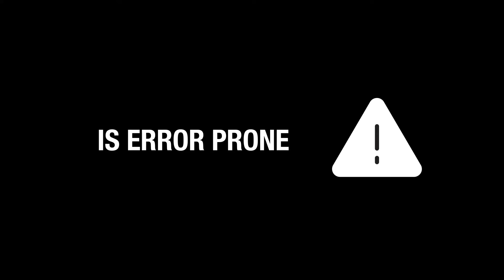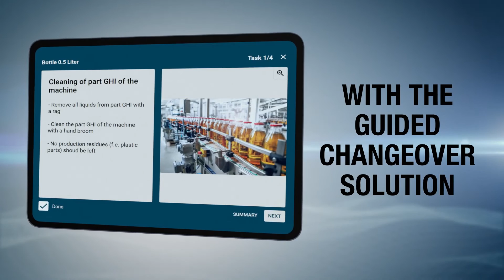Increase overall equipment effectiveness with the Balluff Guided Changeover Solution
You want to optimize the changeover process on your machines? Errors occur during the exchange of change parts, which you would like to avoid? Inaccurate settings lead to waste?

We have the right solution - the Guided Changeover Solution. The software guides your employees step by step through the changeover process and gives them precise instructions. Sensors identify the exchange parts before installation and ensure that the correct part is always installed. Likewise, lengths, heights and widths are set quickly and accurately with the help of sensors. No work step can be forgotten.
Reduce downtimes and thus increase the productivity of your machines.